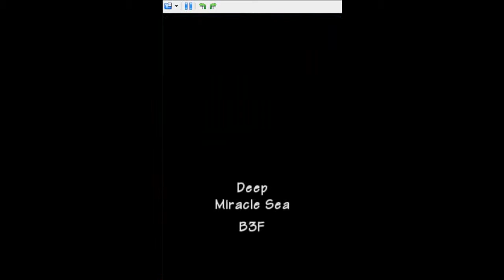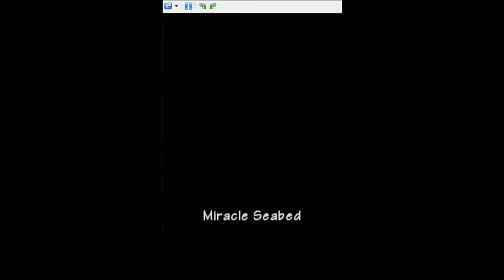Pokemon Mystery Dungeon Explorers Of Sky - Surround Sea